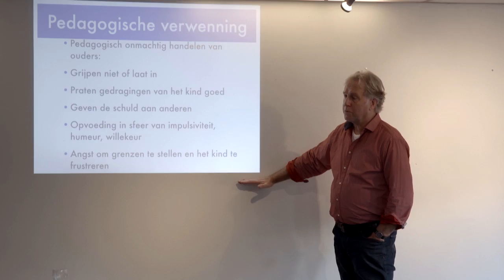Stine Jensen en Frank Meester als De opvoeders on tour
Wat is goed opvoeden en hoe houd je het dan ook nog leuk? Kom naar De opvoeders en denk mee over hoe het moet of zou moeten.
In Zwolle (2 oktober)
Haarlem (5 oktober)
Groningen (9 oktober)
Amersfoort (9 november)
Amsterdam (22 november)